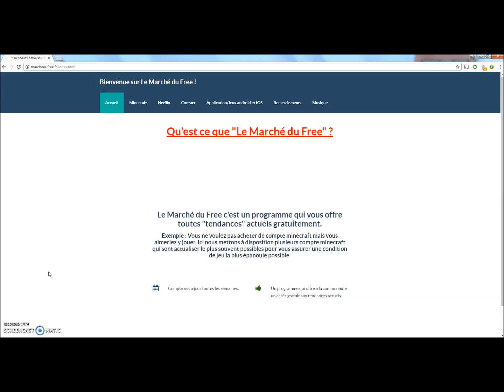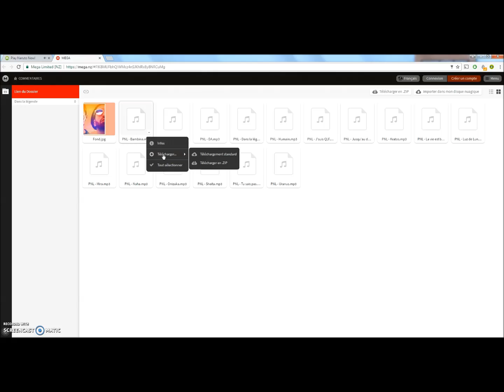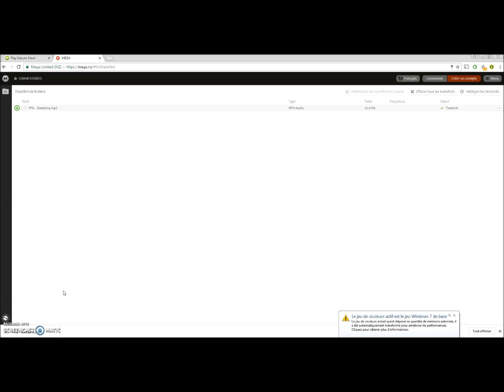L'ALBUM "DANS LA LÉGENDE" DE PNL DISPONIBLE EN TÉLÉCHARGEMENT ICI !!! [VRAI]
Le nouvel album de PNL est disponible sur mon site web

Si jamais vous ne voyez pas la rubrique "musique", cliquez sur l'onglet "Accueil", cela l'affichera. (petit bug désolé)

Si vous voulez d'autres sons ou albums n'hésitez pas à me le dire dans les commentaires, ou contacter moi sur mon mail

-Si vous êtes intéressés par des comptes netflix à seulement 2€, contacter moi aussi sur mon mail ou allez voir cette vidéo ou j'explique tout en détail